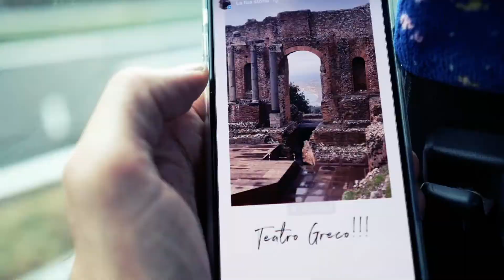Sicilia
3 days in Sicily

Shot on Lumix GX9 / Sigma 16 mm F 1.4
All handheld

August Wilhelmsson